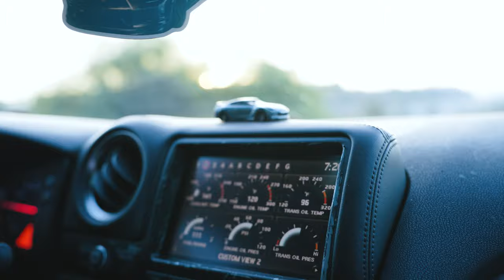Fletcher Jones Porsche Cars and Coffee - Insane Super Car Cruise -GTR - R8 - LAMBO 1000HP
Craziest 2024 car cruise to a car meet! the most insane time with a group of great car guys! It is insane how much progress over the year of filming and being in the car community. I never in a million years thought I would be filming over 3 million in cars while hanging out of a 1300 hp GTR.

(free) hard pierre bourne type beat "whippin"

Sueño - Westport

00:00 Intro
00:45 Camera Car - 1300hp GTR
01:27 Shell Gas Station - The CREW - Super Cars
02:22 Str8updriven private meet
02:56 Super Car cruising down 91 W
03:28 Update - Where we going?
04:50 2nd Spot Super Car heaven in Irvine CA
05:07 SC Motor Sports 951 C8
05:53 Gmoney GTR
06:44 Str8updriven lets roll out
07:19 My Favorite Part
08:50 Fletcher Jones Coto De Casa meet 2024
11:34 Heading to Aloha Stacks RSM - Exotic Car Factory
12:41 Made it to Aloha with the Squad
14:16 Outro